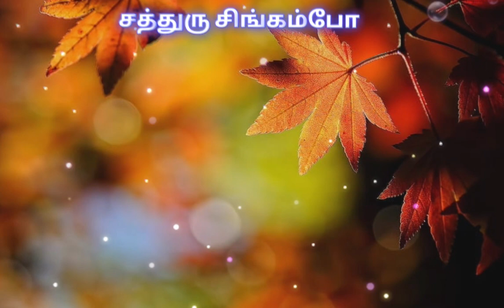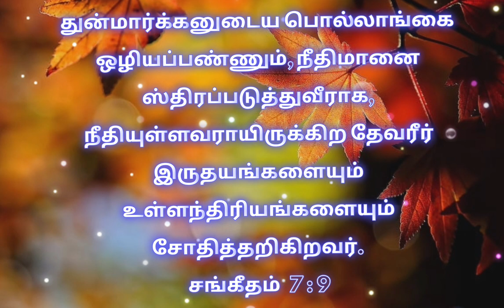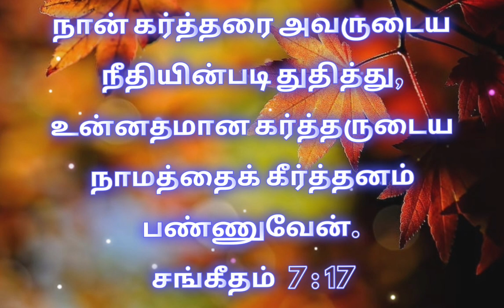சங்கீதம் : 7 📖 பரிசுத்த வேதாகமத்தை வாசிக்க ஒன்றாக இணைவோம்..... ✍🏼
நாம் ஒரு புதிய, உற்சாகமான ஆவிக்குரியப் பயணத்தின் வாசலில் இருக்கிறோம். ஒவ்வொரு நாளும் நாம் *365 நாட்களும் அவருடைய வார்த்தையை* கேட்கப் போகிறோம். ஒவ்வொரு உறுப்பினரும் இந்த பைபிள் வாசிப்பு திட்டத்தில் குறைந்தபட்சம் *ஒரு நபரையாவது* வேதாகமத்தை வாசிக்க வைப்போம். பரிசுத்த வேதாகமத்தை வாசிக்க ஒன்றாக இணைவோம். ✍🏼